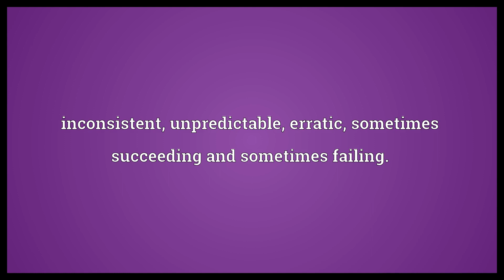Hit or miss Meaning | Wordogram